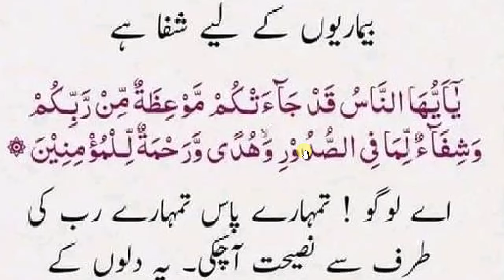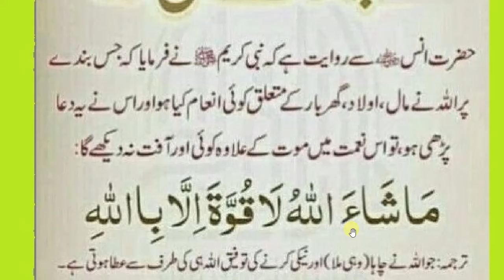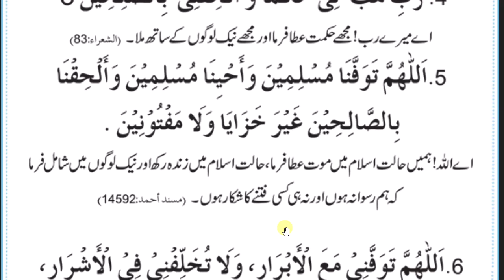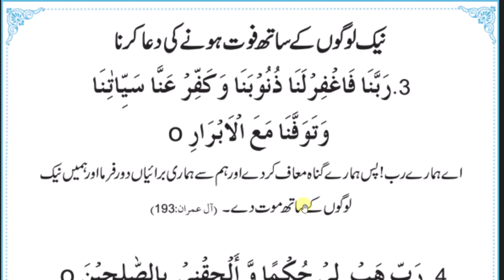daily dua every muslim || مایوس پریشان ڈیپریشن کے شکار لوگ نمازمغرب کے بعد پڑھیں